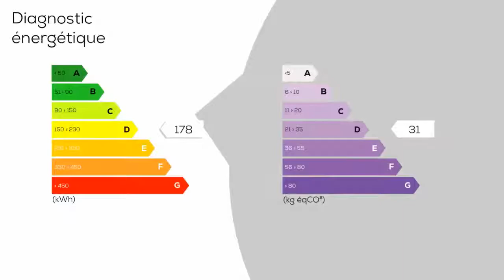A vendre - Maison/villa - FOSSES (95470) - 4 pièces - 114m²